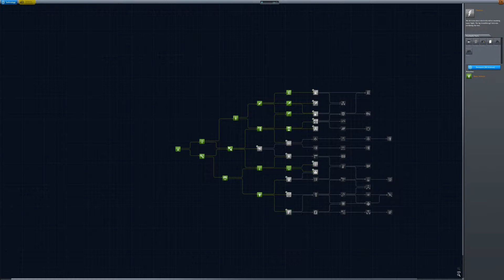Let's Play Kerbal Space Program #26"Commandertime"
In der heutigen Folge feilschen wir noch etwas an unserer neuen Rakete und testen auch das neue Steuermodul. Und wagen nochmal die Reise zum Mun.

Viel Spaß dabei wünscht euch euere Clan of the White Tiger Community.